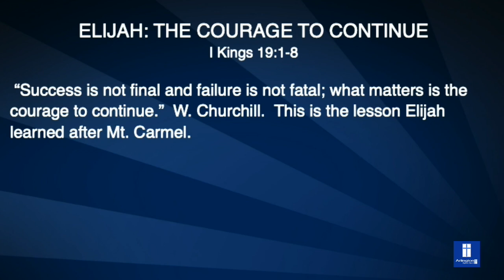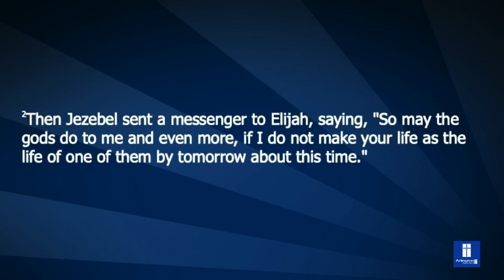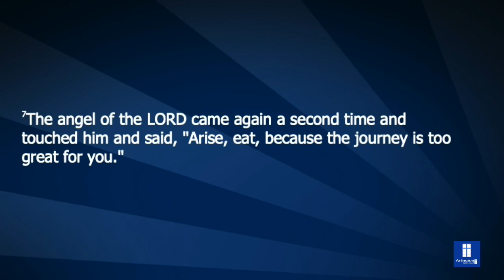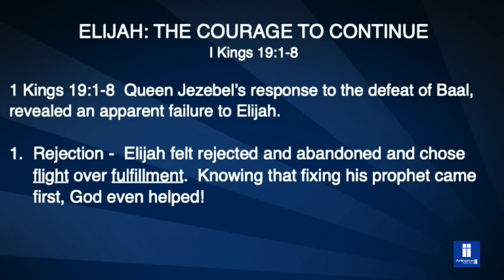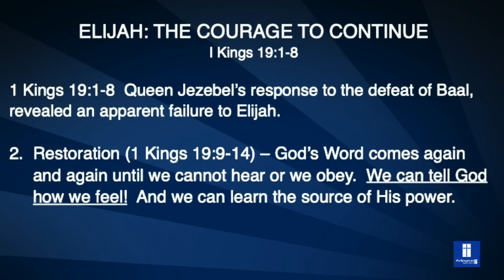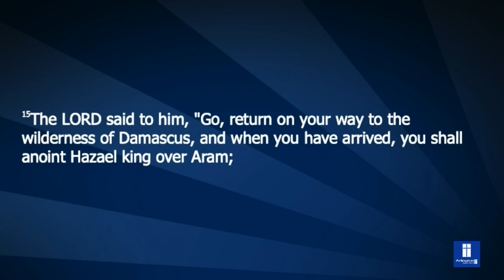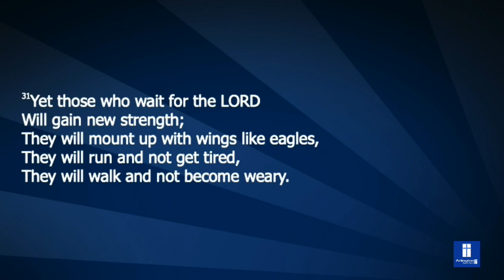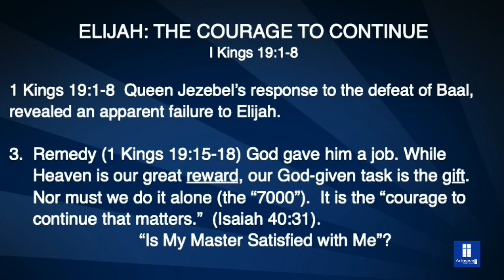Sunday February 21, 2021